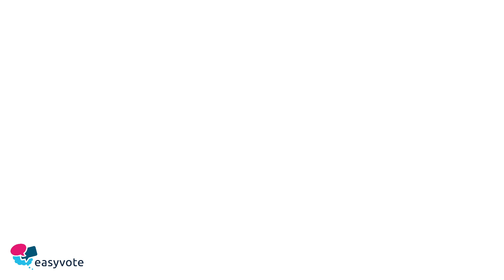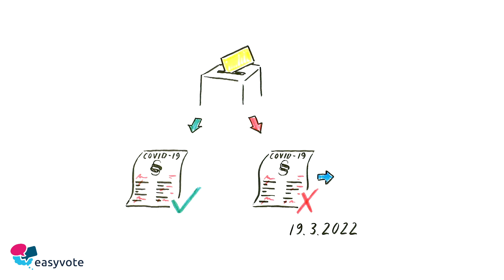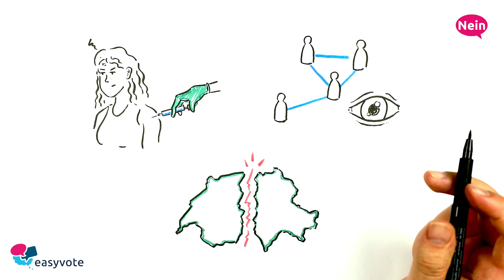Änderung vom 19. März 2021 Covid-19-Gesetz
Das Covid-19-Gesetz wurde seit es in Kraft ist mehrfach geändert und der aktuellen Lage angepasst. Mit der Änderung vom 19. März 2021 wurde z. B. die Ausweitung der verschiedenen finanziellen Unterstützungen beschlossen. Neu wurden die Grundlagen für das Contact-Tracing-System und das Covid-Zertifikat geschaffen. Die Änderungen erlauben es dem Bundesrat, medizinische Güter herstellen zu lassen, z. B. Covid-19-Arzneimittel. Eine vollständige Aufzählung der Änderungen vom 19. März 2021 findest du unten.

Gegen die Änderungen vom 19. März 2021 wurde das Referendum ergriffen. Deshalb stimmen wir nun darüber ab.